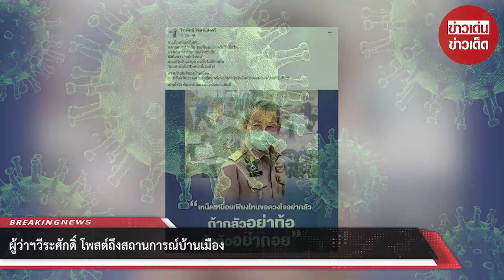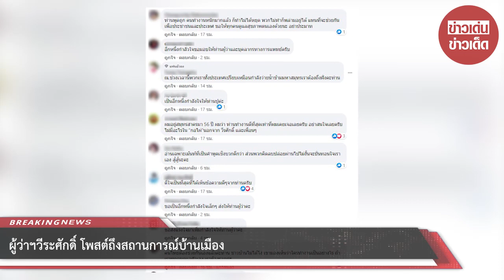ผู้ว่าฯวีระศักดิ์ โพสต์ถึงสถานการณ์บ้านเมือง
ขอบคุณข้อมูล: วีระศักดิ์ วิจิตร์แสงศรี
ขอขอบคุณข้อมูลจาก: